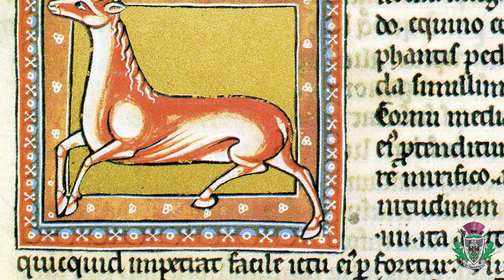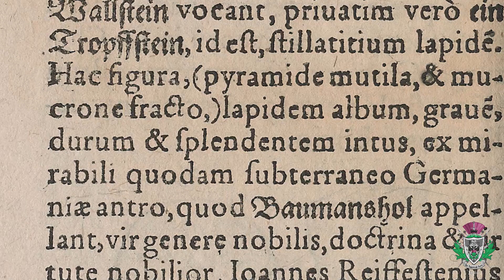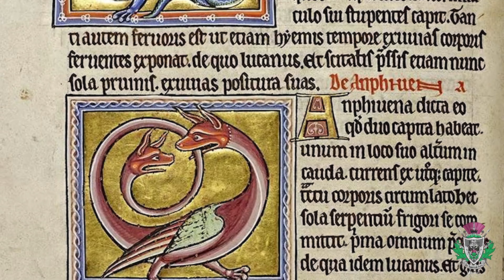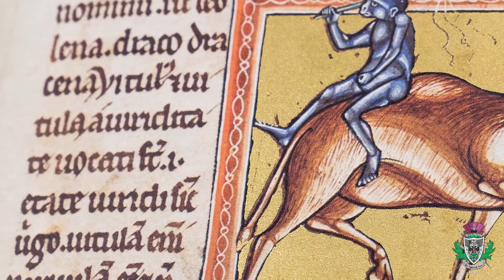I Bestiari medievali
Nel video di oggi parleremo dei più conosciuti Bestiari medievali che erano dei testi all'interno dei quali veniva descritta anatomia e comportamento degli animali o bestie, reali e immaginari, accompagnate da spiegazioni moralizzanti e riferimenti tratti dalla Bibbia. Ciò che caratterizza più queste opere è la numerosa mole di miniature dettagliate presenti, essenziali per consentire una piena comprensione anche al popolo la cui maggior parte era analfabeta. Tra i bestiari decorati più importanti troviamo il "Bestiario di Aberdeen" e "l’Ashmole 1511". Un tipo particolare di bestiario contenente animali esclusivamente fantastici o creature mostruose è il Liber monstrorum de diversis generibus , accompagnato anch’esso da disegni. A voi una Buona Visione!

Lascia un POLLICE IN SU! Ci aiuti a far crescere il nostro canale!